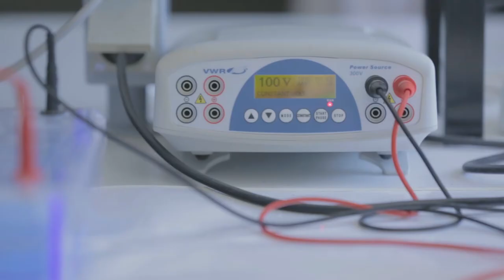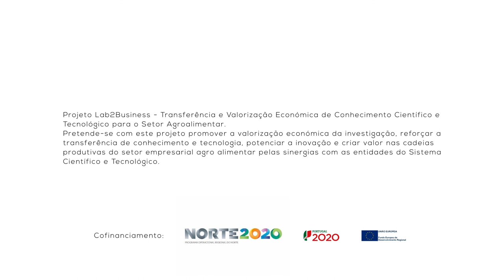1 Minuto com: Ana Cruz - Mestrado Microbiologia Aplicada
1 Minuto com: Ana Cruz - Pesquisa do papel de ilcitadores naturais na indução de resistência ao nematode da madeira do pinheiro